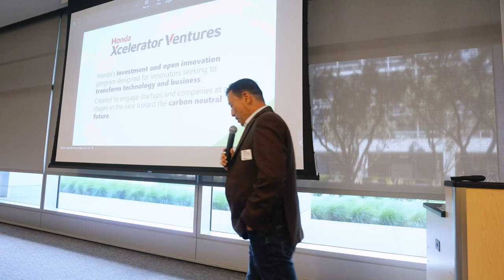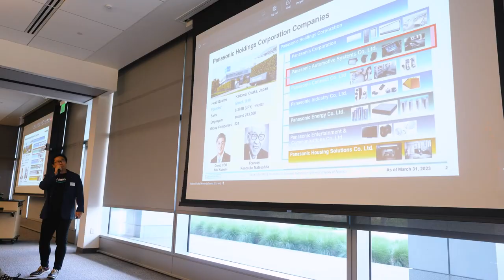On the Move In Silicon Valley: Japan and the Search for Mobility Tech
Date:  Tuesday, June 20, 2023 from 3:30 pm (PDT)
Venue:  Hitachi Vantara（2535 Augustine Drive, Santa Clara）

Agenda:
2:45 – 3:30 pm    Registration
3:30 – 3:35 pm    Opening Remark, Hon. Yasushi Noguchi | Consul-General of  Japan in San Francisco
3:35 – 3:43 pm  1. Honda Innovations, Strategic Investment and Open
Innovation | Raymond Zheng, Sr. Managing Director
3:43 – 3:51 pm  2. Ample Inc | John de Souza, Co-founder & President
3:51 – 3:59 pm  3. Panasonic Automotive Systems Company of America,
Silicon Valley | Tomohiro Yamada, Senior Engineer
3:59 – 4:07 pm  4. BLUESPACE |Christine Moon, President & Co-Founder
4:07 – 4:20 pm     Break | Networking and Refreshment
4:20 – 4:35 pm     Entertainment– Kyle Abbott & Mike Penny |
Tsugaru Shamisen
4:35 – 4:43 pm  5. Toyota Ventures | Jim Adler,  Founder and General
Partner
4:43 – 4:51 pm  6. Brelyon |Alok Mehta, PhD, Chief Operating Officer
4:51 – 4:59 pm  7. Yazaki Innovations, Inc |Hideaki “Hank” Akimoto, Vice
President, Business Development Group
4:59 – 5:07 pm  8. Zipline |Dan Davies, Director of Customer Success, Asia
5:07 - 5:15 pm    9. Hitachi Solutions America, Ltd. | Koson Aoki, Business Business Development and Alliance group
5:15 – 5:20 pm     Closing | Nobuyuki Baba, President of Japanese Chamber of  Commerce of Northern California & Senior Vice president, Mitsubishi Corporation (Americas)
5:20 – 6:00 pm    Networking Reception
Join Us and Network with these amazing companies and many more leaders in the industry!
In cooperation with:
Japan Society of Northern California
JETRO San Francisco
Consulate General of Japan in San Francisco
Hitachi Vantara